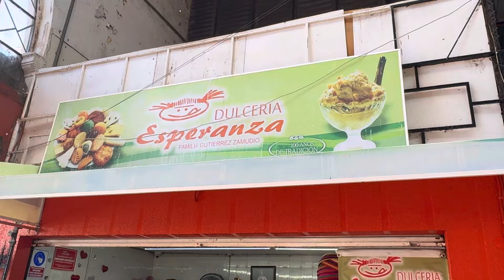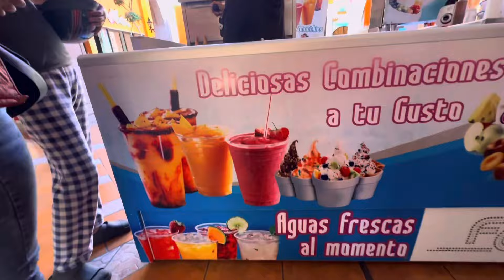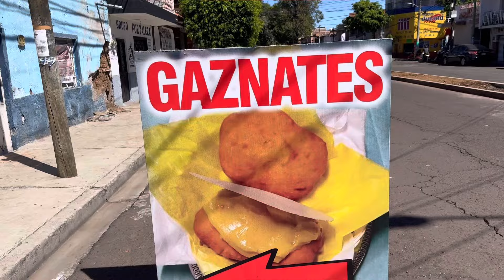ZAMORA MICHOACÁN.Degustamos algunos de sus antojitos.